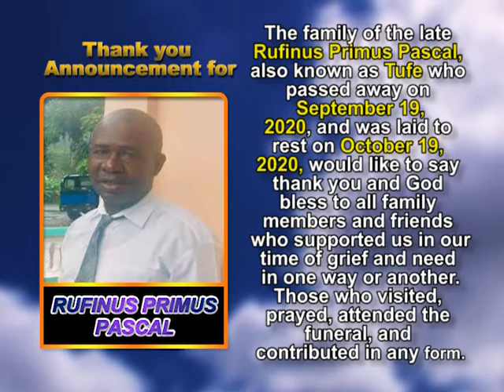Rufinus Primus Pascal thank you